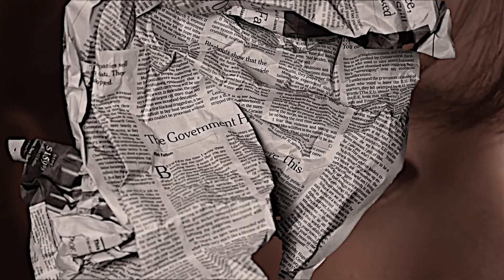park jae-eon | beggin' [ nevertheless fmv ]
two videos in one day, hehe. i've never done this style before so i experimented it quite a bit! also used a mäneskin audio for the first time bc i love their music sm~ anyway, song kang will be the death of me. (!)